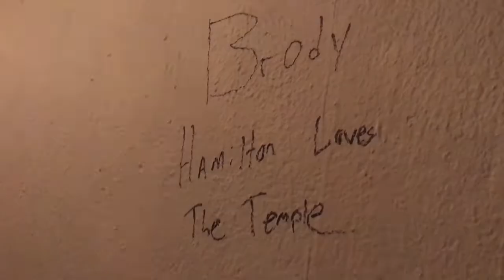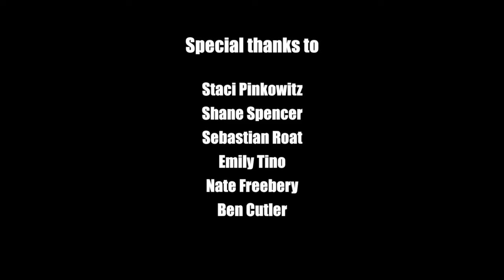KHAKI CUFFS - UNCERTAINTY [LIVE AT THE TEMPLE]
Watch the boys totally fuckin shred out epic style at the Temple on July 13th 2018!